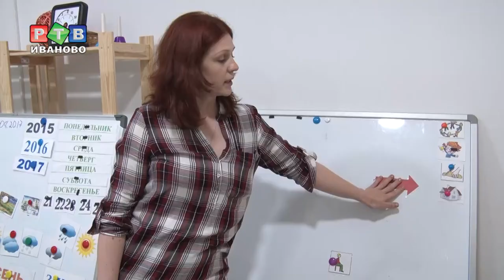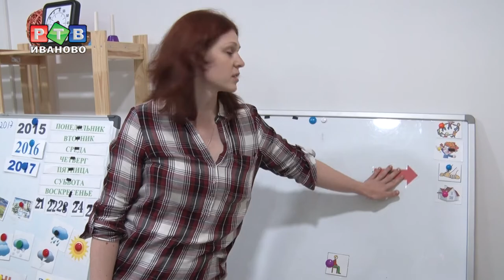Ивановский опыт по РАС перенимают регионы